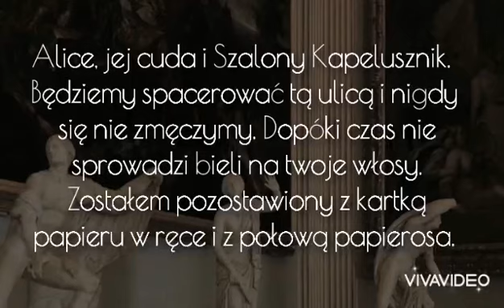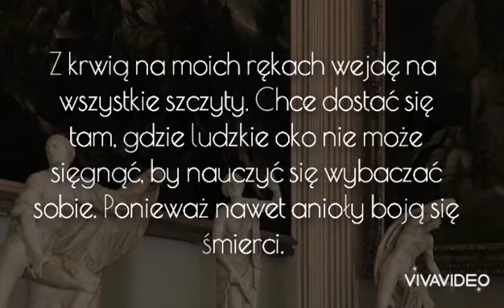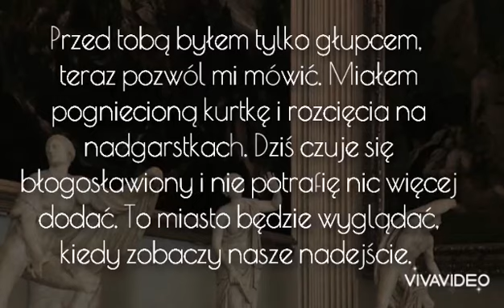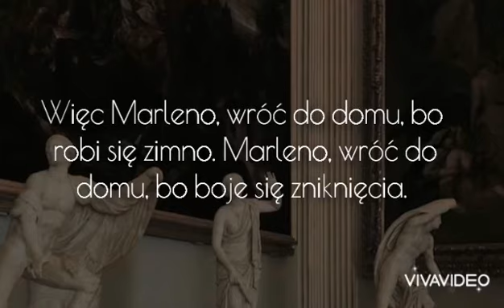Måneskin - Torna a casa [TŁUMACZENIE PL]